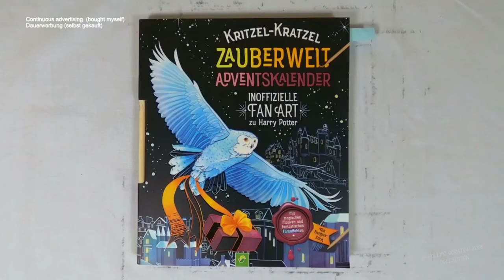vereiste Eingangshalle freikratzen (Speedrun) I harry potter fanart I Adventskalender I relaxing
diy I asmr I adventskalender I harrypotter I scretchbook I notalking I relaxing I

📰 Credits 🖋️
Illustrationen: Alessandra Fusi
Text: Katharina Bensch
Redaktion: Svenja Dieken